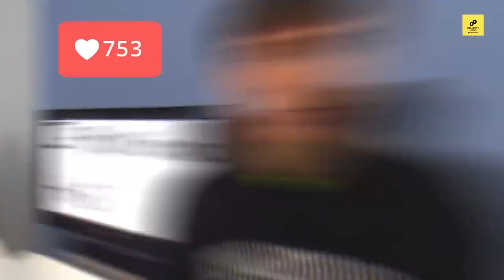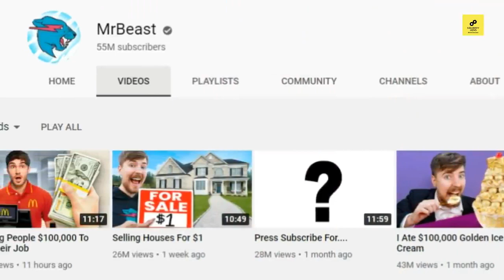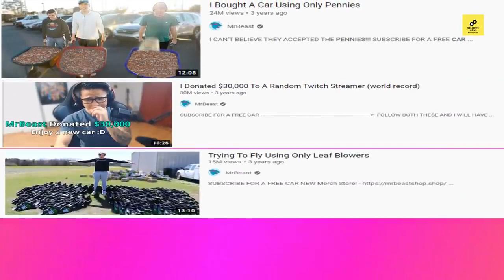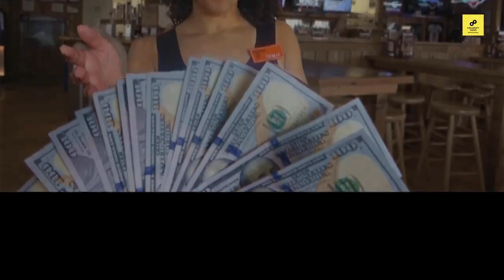mrbeast kifestyle 2022, lncome, networth, house, cars, biography, family, setup tour & salary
sayydh.jgd6jfd. I rrvifr,eh7dvjgc,edu7efj6,FD8edgy ,dy8rgfr,d68rcbug.      .hfu or c n.  KFC n.ours a uinvx. .